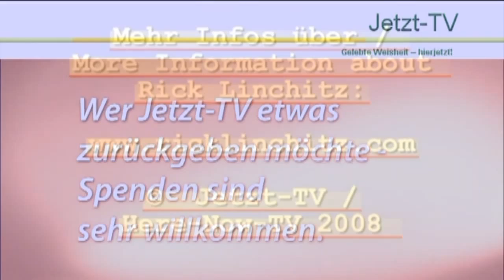Rick Linchitz Satsang01: Die liebende Präsenz, in der alles geschieht (Juli 2008)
Die liebende Präsenz, in der alles geschieht

Satsang mit Rick Linchitz auf dem Rainbow Spirit Festival in Baden-Baden 2008.